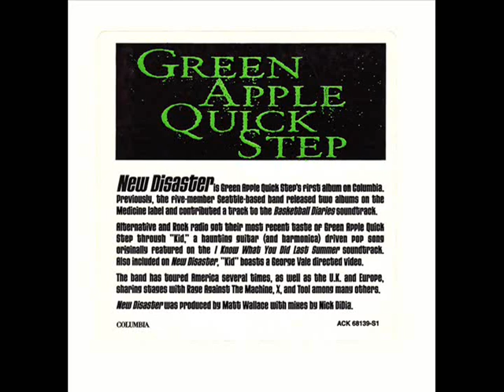Green Apple Quick Step - Kid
Track 5 from their 1998 album New Disaster.